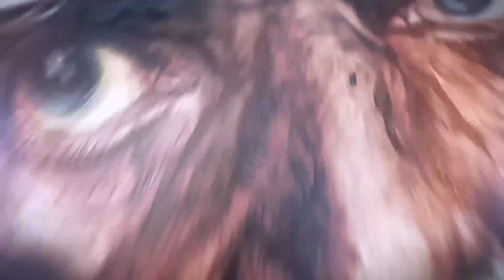Watercolor portrait painting of beautiful girl | Pretty girl face watercolor painting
Watercolor portrait painting | Indian Woman portrait painting
Hi, it's a step-by-step pretty girl watercolor portrait painting demo for beginners learning.
About Video:  Realistic Watercolor Portrait Painting of the Woman. I tried to capture her emotion. I enjoyed drawing his expressions.
It is a timelapse video, please watch till last and comment on your experience. Uses 230gsm Buff paper and Watercolor. It's a step-by-step watercolor painting demo.  Enjoy the video.
Video Highlights:
00:00 - Introduction
00:11 - Start Portrait Watercolor Painting
15:15 - Thanks for your watching and complete view.
15:45 - End
Materials:
Sketchbook
Curtis Paper
Buff Paper
Camel Artist Watercolor
Camlin Poster Color
Faber Castell oil pastel
Camlin Artist Watercolour
Staedtler Lumograph Black Artist 8B Pencil
Prismacolor Premier White Pencil
Prismacolor Premier Black Pencil
Cotton buds
To get an updated video please select the bell icon.

1) Realistic woman portrait painting with watercolor
2) Watercolour portrait painting for beginners
3) Watercolor portrait drawing step by step
4) Easy watercolor painting for beginners